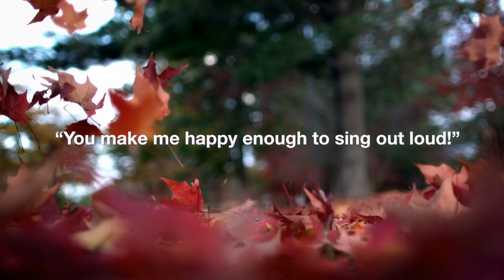Met Council's Love notes to trees 6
It’s a fact. Singing is uplifting. One visitor to our regional parks had a song in their heart for the breathtaking tree-filled surroundings.  Here’s their love note to trees as we celebrate Earth and Arbor days.